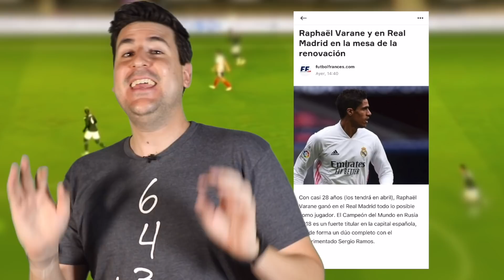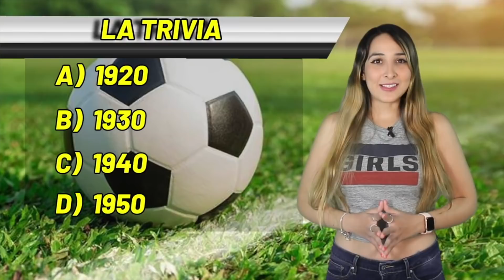¿SE BURLABAN DE ÉL? DIEGO LAINEZ salió al América por esta ridícula razón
✅¡DESCARGA OneFotball para Android y iOs!